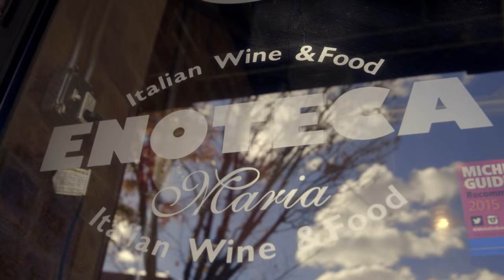Is Chicken Marsala From Italy or France? — The Source [SPONSORED]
Marsala is an undeniably delicious treatment of chicken or veal  — replete with wine reduction, mushrooms, and plenty of flavor.  But the classic dish is confusingly considered both historically French and Italian (specifically Sicilian).  Today on The Source, we dive into marsala's origins, with a little help from a Nona or two.